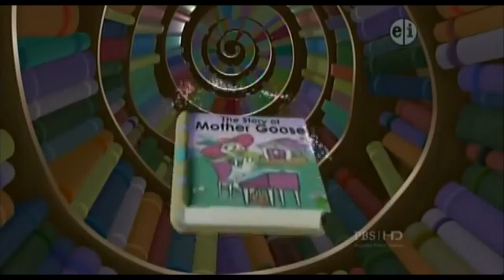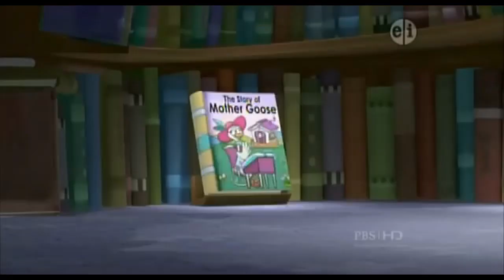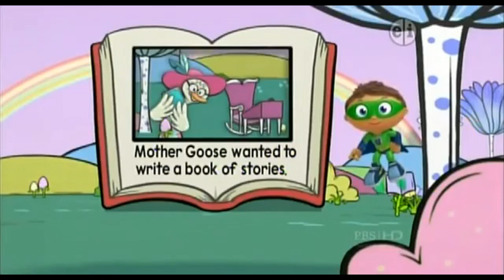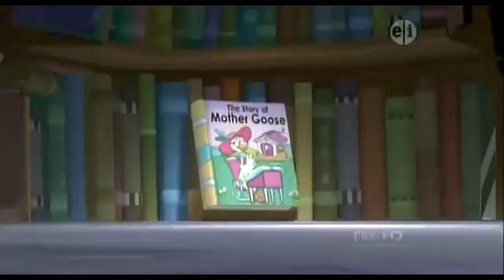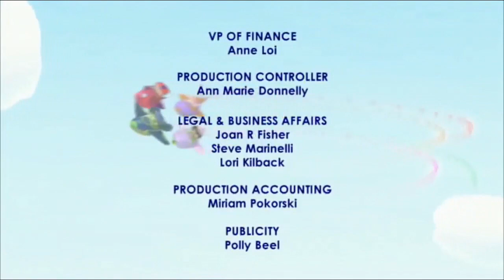S1E65 Super Why! -The Story of Mother Goose-